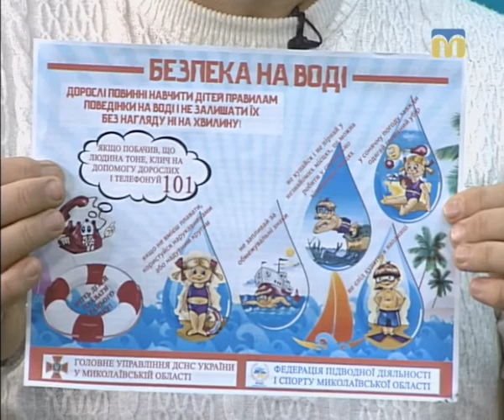05.11.2018. Тема дня. Безпека на воді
2 листопада у плавбасейні Водолій відбулися треті щорічні змагання присвячені безпеці на воді. Організатори ДСНС та Федерація підводної діяльності  та спорту у Миколаївській області. Тож, як ці змагання допоможуть миколаївцям не постраждати на воді та врятувати того, хто тоне? – про це в програмі «Тема дня»
Гість прямого ефіру:
Сергій Кущ – голова правління громадської організації «Федерації підводної діяльності та спорту в Миколаївській області»